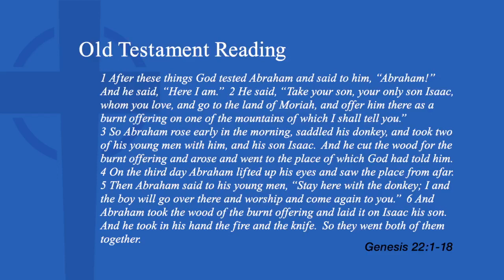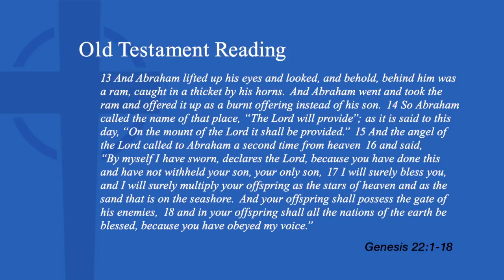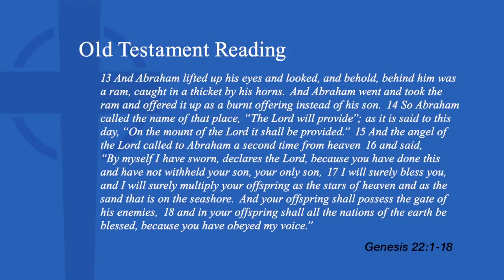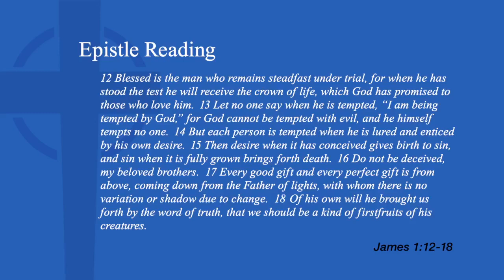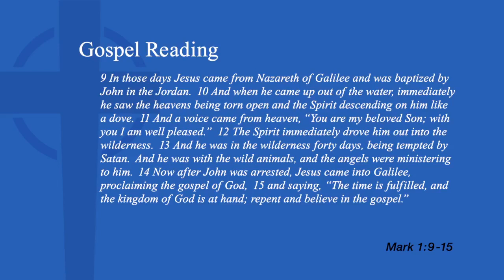February 18, 2024 10:15am Service - 1st Sunday in Lent